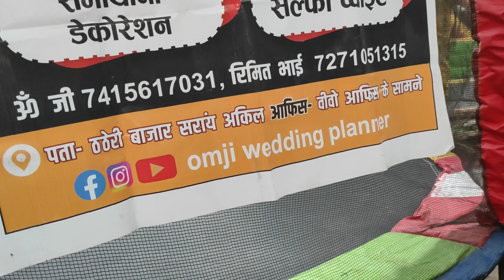Marry Christmas 🎅🎅🌲🌲 Best Celebration And Movement 😍 In My City 🌁🌁sachinvlogs70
Marry Christmas 🎅🎅🌲🌲 Best Celebration And Movement 😍 In My City 🌁🌁Happy Marry Christmas 🎄🎁|